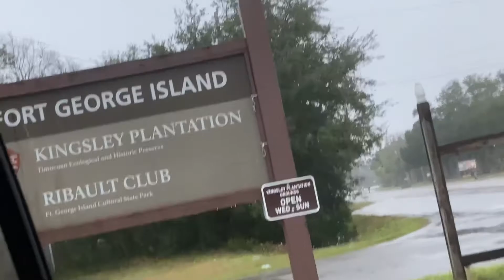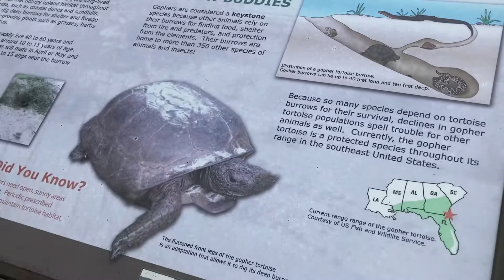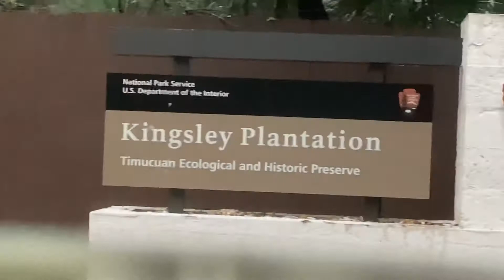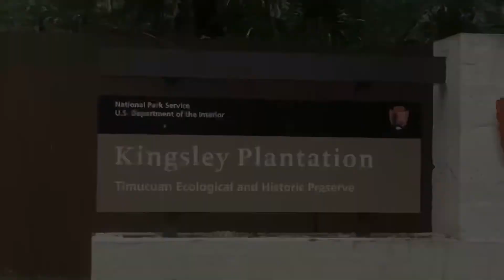Kingsley Plantation Beach Walk Jacksonville Fl